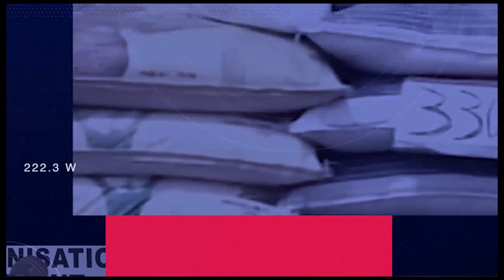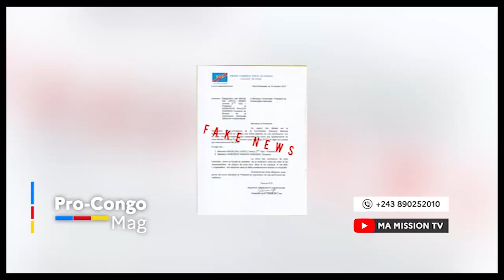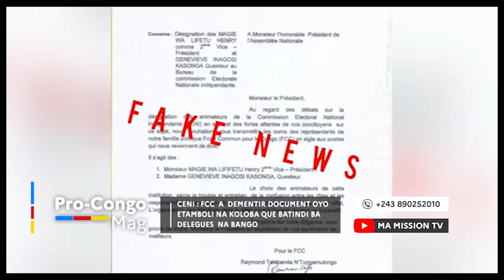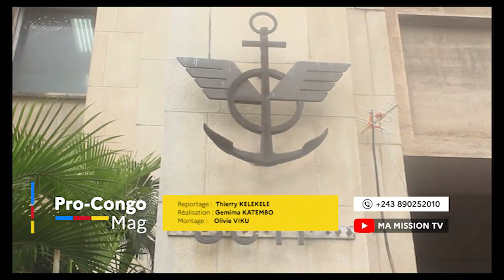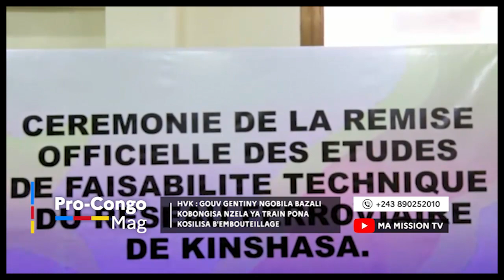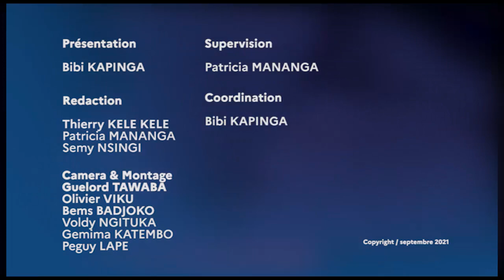🔴🔴EYINDELI WARRIOR CHERUBIN NA ONATRA BA AGENTS BALINGI 207MILLIONS EBIMA